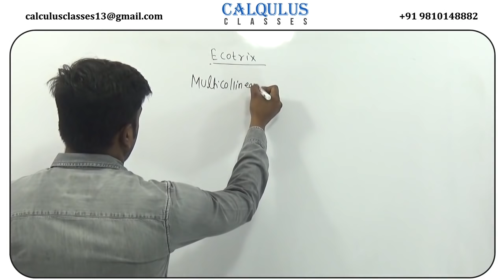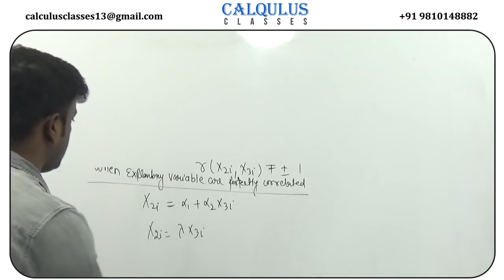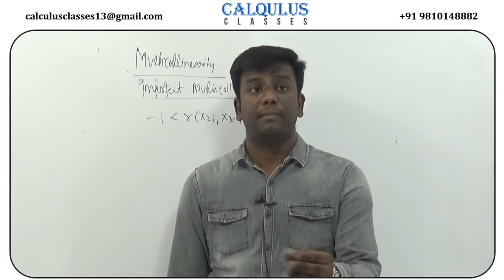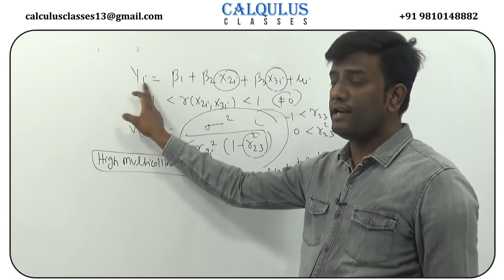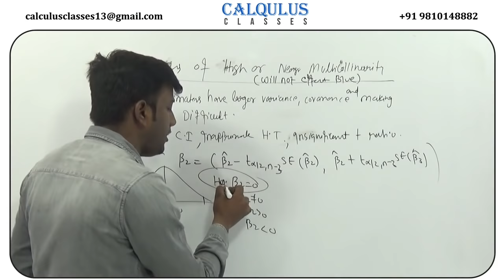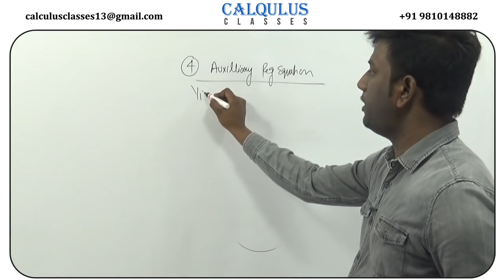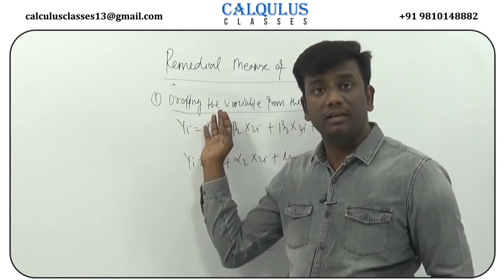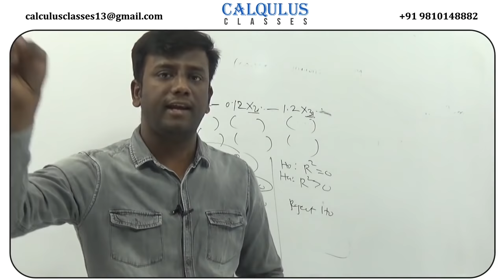Multicollinearity in regression analysis | Easy basic econometrics | Solving multicollinearity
Multicollinearity in multiple linear regression analysis | Regression analysis | Multiple linear regression analysis | Simple Linear regression analysis | Gauss Markov theorem | Econometrics | Easy basic econometrics.

This video will answer these questions -
1. How to solve multicollinearity?
2. What is multicollinearity

Best Online classes for Economics Honours, Econometrics, MA ECO Entrance classes , Bcom Hons, CA foundation.

At Calqulus classes we believe in providing the best quality study material to our students. Why waste your time and money on coachings when you can sit at home and study the same.
Our faculty Mr. Rahul Kanojia is experienced in this field since many years, he is a known teacher in Delhi University for his outstanding results. This is the platform where you can find the best online classes for economics, econometrics, actuarial, CA foundation.

What is econometrics| What is Simple linear regression analysis.
Econometrics is the branch of economics concerned with the use of mathematical methods (especially statistics) in describing economic systems.
Simple linear regression is a statistical method that allows us to summarize and study relationships between two continuous (quantitative) variables: One variable, denoted x, is regarded as the predictor, explanatory, or independent variable.

What is multicollinearity: When the independent variables in a regression model are correlated then it is a state of multicollinearity.

What is Independent Variable and Dependent Variable?
The other name for independent variables is Predictor(s). The independent variables are called as such because independent variables predict or forecast the values of the dependent variable in the model. The other variable(s) are also considered the dependent variable(s).

1) online classes for econometrics
2) online classes for statistics
3) online classes for actuarial sciences
4) online classes for Bcom(H)
5) online classes for CA foundation

Courses Available- Actuarial science , Eco. Hons.  B.Com(h), B.com(Prog), CA Foundation
Calculus Classes Introduction Video ! Rahul Kanojia ! Best Online Classes For All